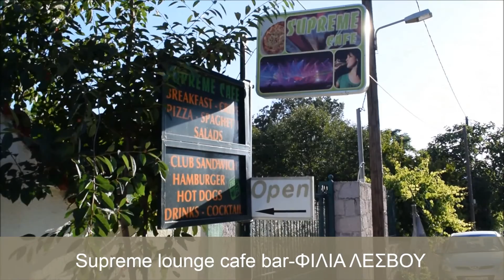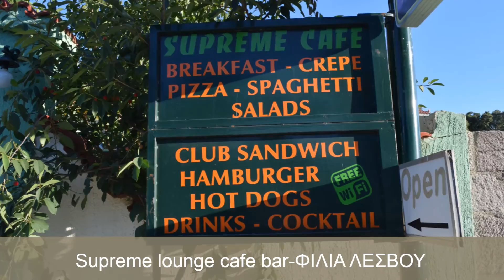Supreme lounge cafe bar ΦΙΛΙΑ ΛΕΣΒΟΥ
Supreme cafe bar… All day διασκέδαση και χαλάρωση στο φυσικό περιβάλλον της Φιλιας Λέσβου (pics,vid)